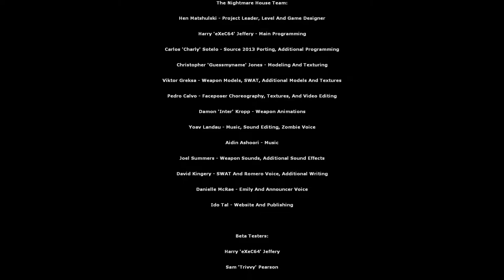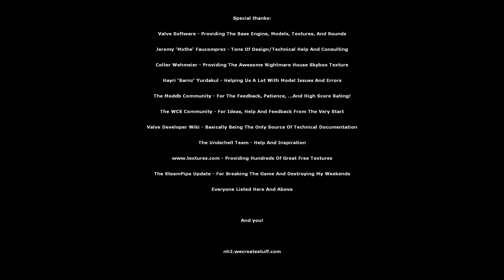Nightmare House 2 with 3D spatial sound (OpenAL Soft HRTF audio) Full Playthrough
Use headphones only with any virtual surround features turned off. Best scary binaural audio at 34:04, 37:50, 44:30, 55:50, and 1:18:12.

0:03 The Prologue (Nightmare House 1 remake)
11:37 Chapter 1 - Rebirth
19:49 Chapter 2 - Exposure
30:23 Chapter 3 - Maintenance
41:24 Chapter 4 - Operation
52:54 Chapter 5 - Dead Signal
1:07:21 Chapter 6 - EVAC
1:23:27 Chapter 7 - Requiem
1:31:30 Final boss
1:44:40 Ending + Credits

This is a playthrough of Nightmare House 2 with OpenAL Soft HRTF through DSOAL. It's by far the best horror mod on the Source engine, though admittedly it owes a lot to the first F.E.A.R. game. You must place the DSOAL files into the Source SDK Base 2013 folder in order to get binaural audio in this game. This is a mostly-blind playthrough because I felt knowing what would happen ahead of time would ruin the immersion. Only 4 cuts were needed: once for the Prologue which was my 2nd run and the test recording, once in the Chapter 3 fuse puzzle where the fourth fuse glitched and despawned, once in Chapter 6 where using the flares to torch zombies caused a crash, and once to trim the main menu at the very end.

Nightmare House 2 has some truly scary moments. It plays on fears of claustrophobia and anticipation, though its usage of jump scares is surprisingly tasteful compared to something like Cry of Fear. It's only about a movie-length campaign, but I'd rather have a short, effective series of scares than a bunch of cringeworthy voice-acted scenes that waste valuable time. Unfortunately, the zombies are all just reskinned HL2 zombies which seems par for the course at this point.

In terms of spatialized audio, Nightmare House 2 isn't that great. Source was not optimized for 3D sound up until CSGO, so there's only one or two scares that'll pop up behind you. In fact, Nightmare House 2 has surprisingly bad audio mixing with the music being way too loud (menu slider does nothing) and pretty loud world ambience. Everybody knows that the oldest trick in the book is to make everything quiet before a loud scare, but Nightmare House 2 is just uncomfortably loud at all times. At least the parts with the SWAT team sound cool, though.

HRTF grade:
B- (no vertical HRTF)

Settings:
Windows Control Panel: Stereo
In-game speaker settings: 4 speakers
snd_legacy_surround "1"
channels=stereo
frequency=44100
stereo-mode=headphones
cf_level=0
sample-type=float32
periods=3
period_size=128
default-hrtf=irc_1037_44100
hrtf=true
resampler=linear
drivers="-dsound,"

3D 3Д звук пространственный бинауральный 3Dサウンド バイノーラル 空間オーディオ Ilusión Auditiva Sonido 3D áudio audio espacial Som em 3D 3D zvok Son en 3D 3D geluid 3D zvuk 3d声音 双耳 เสียง 3D Âm thanh 3D Suono 3D audio spaziale 3d-ääni binauraalisen 3D lyd 3D dźwięk Suara 3D 3D 사운드 3 डी साउंड 3 डी ध्वनि صوت ثلاثي الأبعاد صدای سه بعدی Τρισδιάστατος ήχος 3D skaņa 3D garsai 3D ses צליל תלת ממדי דימוי שמע